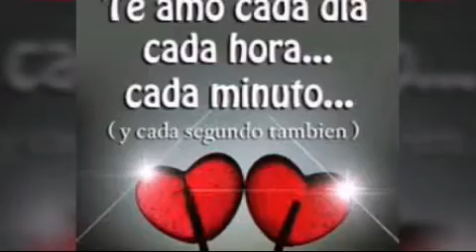PERLITA DE HUARAL..AMOR COMPARTIDO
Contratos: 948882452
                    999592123